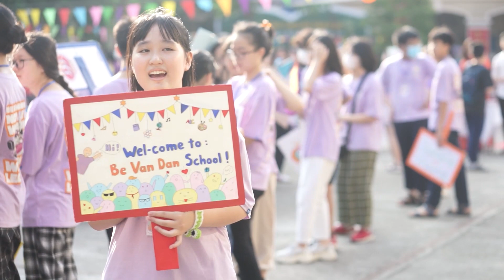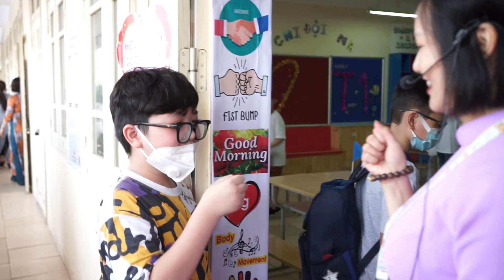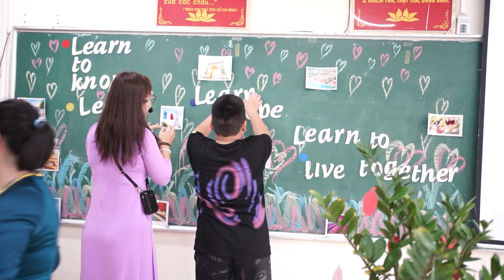Chao 6 (22-23)